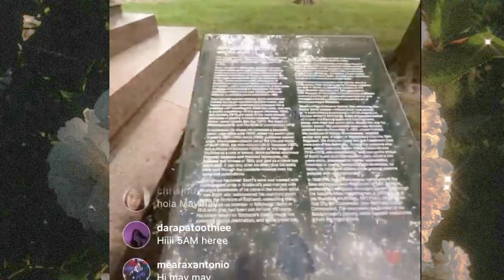LIVE AT CENTRAL PARK AND GOING TO STATUE OF LIBERTY 🗽 HER WISH GRANTED